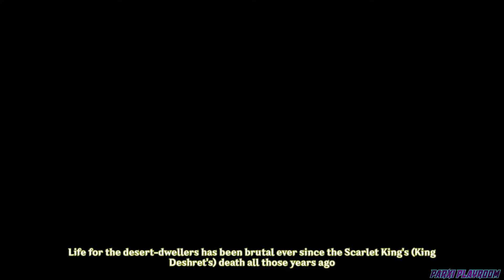Genshin Impact Version 3.1 Official Trailer - King Deshret And The Three Magi Special Program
Version 3.1 Official Trailer - King Deshret And The Three Magi Special Program - Genshin Impact

Parxi on Facebook | Parxi Playroom
Parxi on Twitter | Parxi Playroom
► ABOUT OUR CHANNEL:
Our channel is about Game clips editing, resharing clip from different platforms and making cool stuffs.